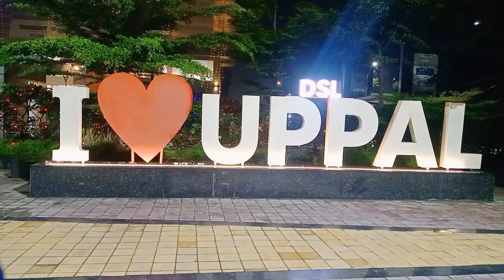Raja Rupa little fun game @ i love Uppal